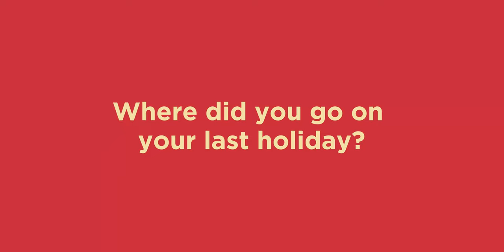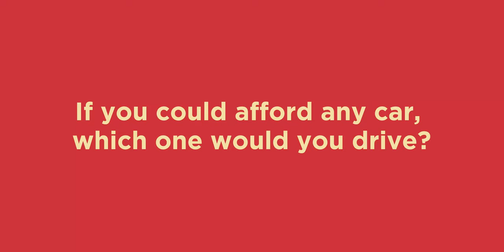Platts Transport TV | 20 Questions With Les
This week on Platts Transport TV we bring to you 20 questions with one of our drivers seen on the channel before Les. He answers some fun questions to giving us the opportunity to learn a bit more about himself.